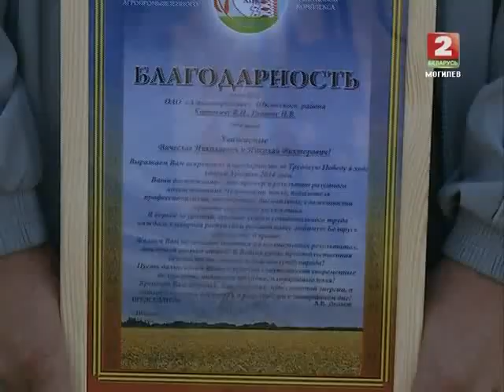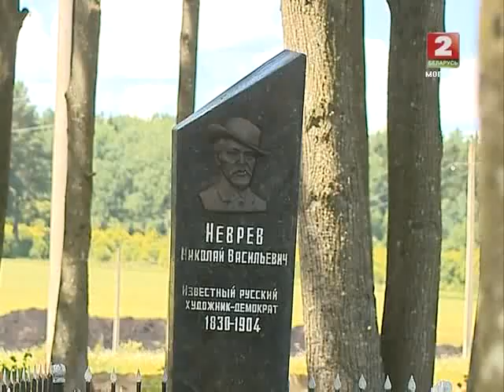Деревенька 29.07.14 © ТРК "МОГИЛЕВ"